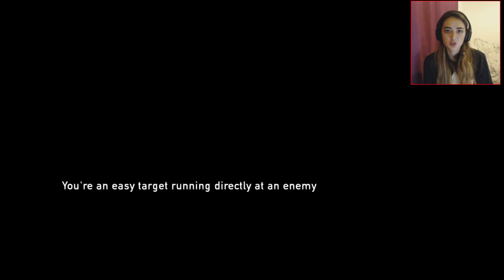BROTHERLY LOVE! - The Last of Us Remastered - Part 9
Thank you for the support on this series so far! I love you guys!